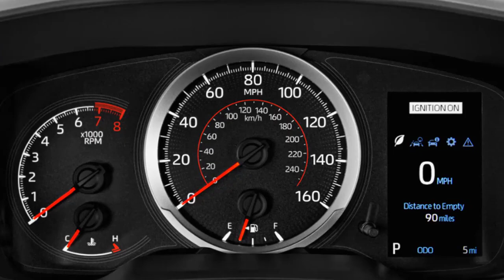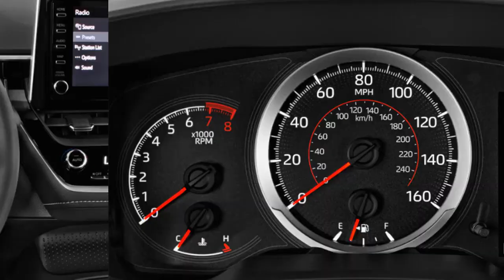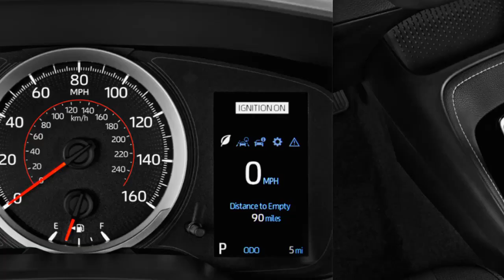2019 toyota corolla hatchback exhaust | 2019 toyota corolla hatchback xse exhaust | Cheap new cars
2019 toyota corolla hatchback exhaust | 2019 toyota corolla hatchback xse exhaust | Cheap new cars
The 2019 Toyota Corolla hatchback aims to inject a bit more style and fun into the basic compact car formula. The hatchback is available in just two trim levels: SE and XSE. A redesigned Corolla sedan arriving for the 2020 model year will offer more trim options.
Starting at $20,910 (including a mandatory $920 destination charge) with a six-speed manual transmission (an automatic CVT is available for $1,100 extra), the SE gets a generous array of standard features, including an 8.0-inch touchscreen display, Apple CarPlay compatibility, and adaptive cruise control. XSE models like our test car add more creature comforts, including leather upholstery, heated front seats (with power adjustment for the driver), and a digital gauge cluster. Our test car also features adaptive LED headlights, which brought the sticker price to $24,325.
Respect.